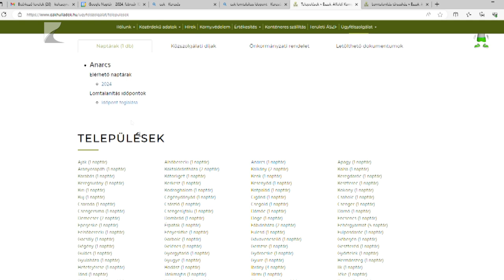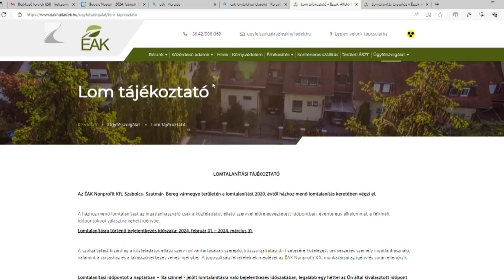Ingyenes lomtalanítás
Március végéig lehet időpontot kérni az ingyenes, házhoz menő lomtalanítás szolgáltatásra. A felkínált időpontokból az Észak-Alföldi Környezetgazdálkodási Kft honlapján, telefonon, vagy emailben lehet választani. Családi házak esetében az ingatlan telekhatárán belül kell elhelyezni a hulladékot, társasházaknál pedig konténerrel történik az elszállítás.